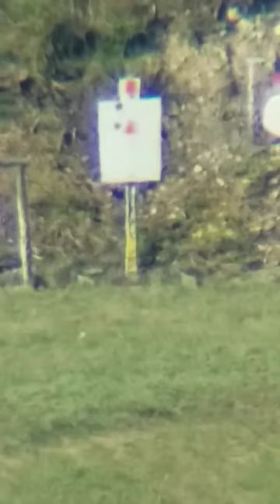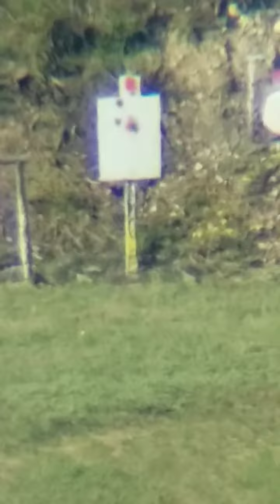Steyr SSG 08 6.5 Creedmoor, cold bore at 800 yds, 135 gr Atips, guessed 2,700 fps, actually 2,758 fp